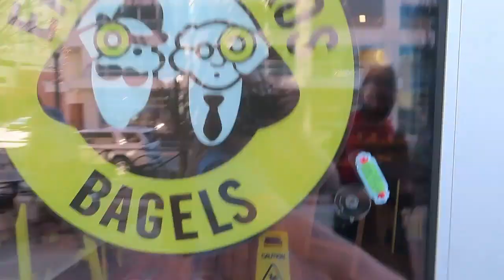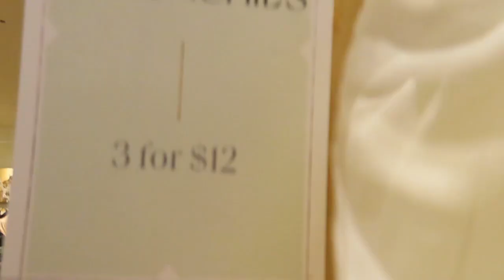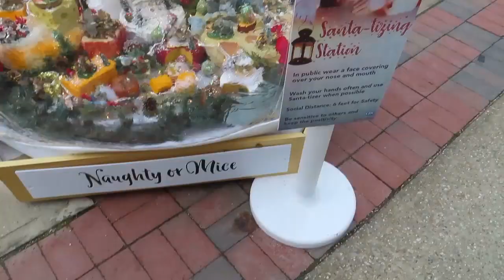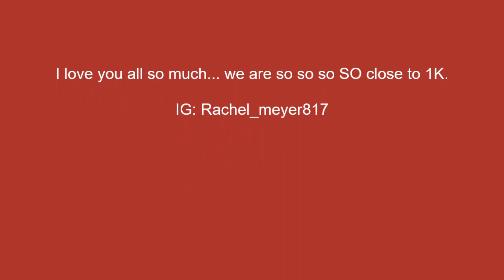HOW I CELEBRATED TAYLOR SWIFT'S BIRTHDAY!!!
This video was so much fun and I'm so glad I got to celebrate Taylor's birthday and tie it into a Christmasy vlog!!!

We are so close to 1k... I'm so excited.